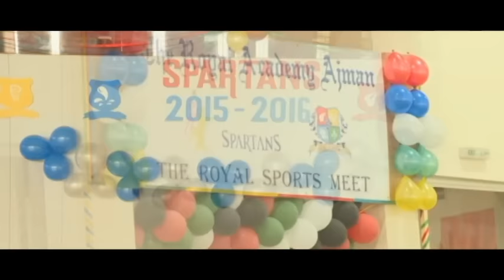SPARTANS THE ROYAL SPORTS MEET 2015 – 16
Annual Sports meet, the most awaited event in the school calendar.